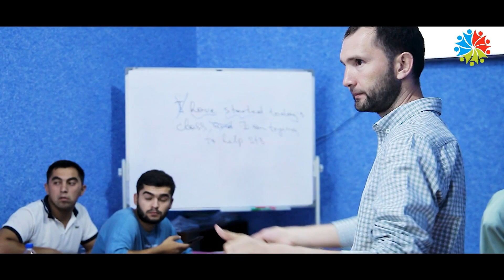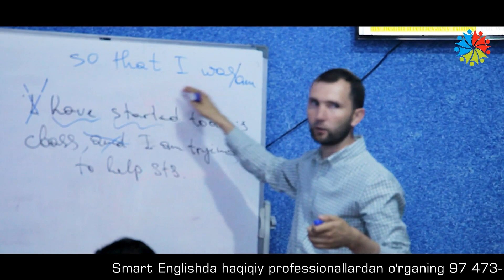SMART ENGLISH - innovatsion til markazi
👉 Bu yerda:
✅ Xorijlik mutaxassislar
✅ Professional ta’lim
✅ Yuqori natijalar mujassam

📍  Andijonda:  Andijon shahri, Yangi Bozor hududi, Buyuk Turon ko'chasi 28 uy. Mo'ljal: Mumtoz savdo markazi va Andijon avtovokzali oralig'ida

📍 Marhamatda: Marhamat shahri, Ipak yo'li ko'chasi 76-uy. Mo'ljal: MIB va Beshbola parhez taomlari oshxonasi oralig'ida

SMART ENGLISH  - Professionallardan ta'lim oling